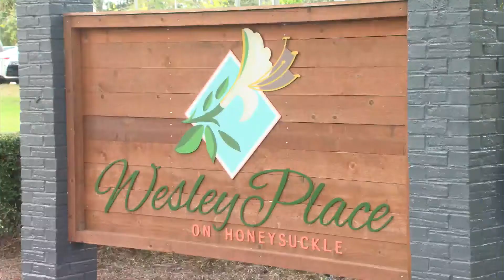Wesley Place activities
Wesley Place keeping residents happy amid pandemic